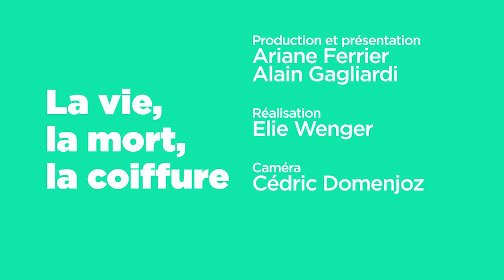La vie, La mort, La coiffure: Ils sont beaux mes bobos